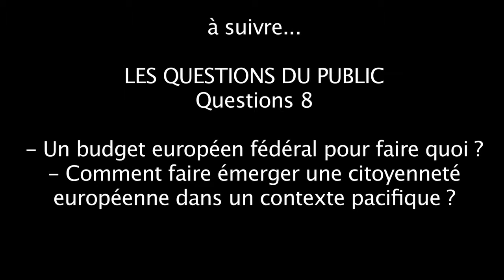12 Débat du 12 mai 2012 au Théâtre du Soleil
Les questions du public
Question 7
Qui sont les créanciers de la dette publique ?

Pour en savoir plus et suivre l'actualité des économistes atterrés